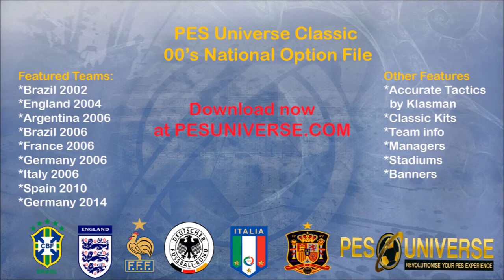PESUniverse Legends - 2000's National Teams Trailer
PES Kits, emblems, manager photo, custom kits .. everything PES.

★ All content is created in-house and via media, we own personally.